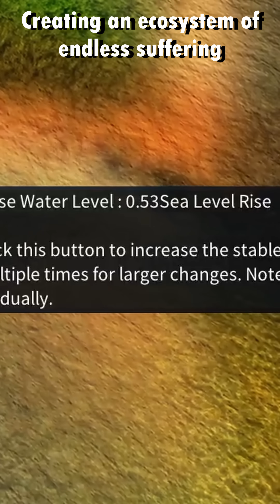I Ruined Evolution